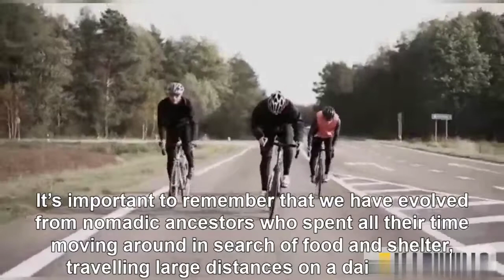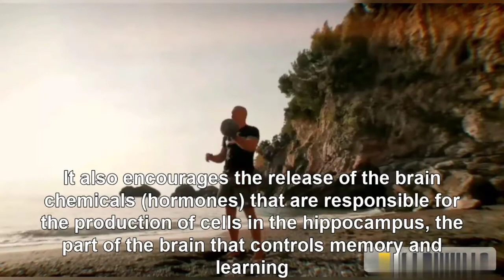Everything You Need About Benefits of Exercise physical activity energetic exercise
Exercise is very important for us to stay healthy and active .Exercise delivers oxygen and nutrients to your tissues and helps your cardiovascular system work more efficiently .- Being healthy